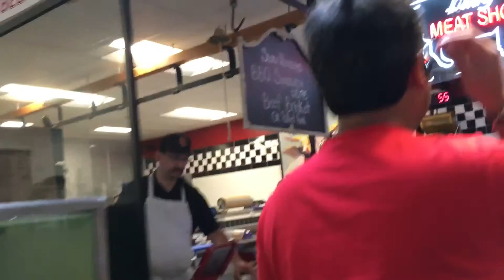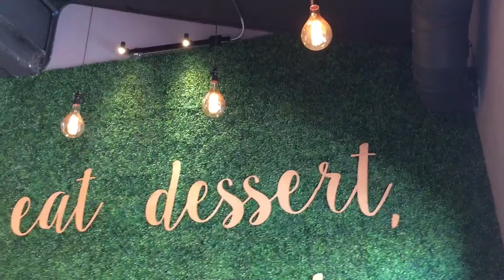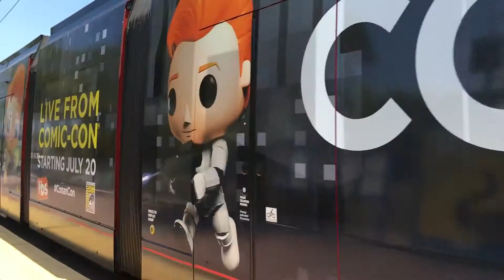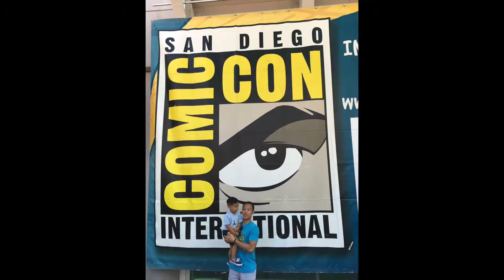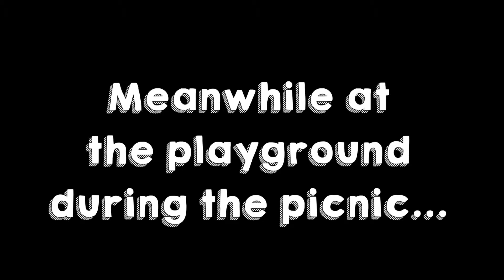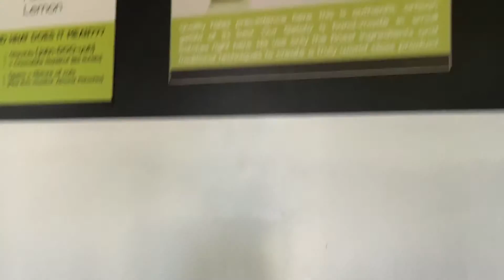End of Summer 2016 Compilation!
Vlogs to Preston. under “Our Happily Ever After”